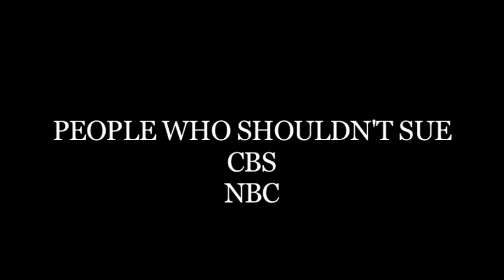NCIS - Screen Test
Here it is, in all its glory...or horror...depending on how you look at it.

What do you think? Comments please!

Remember, this is just a screen test...nothing serious, so be gentle! ;-)